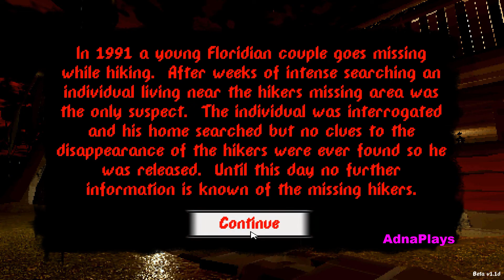Tender Gameplay (Horror Game) Ending B No Commentary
This is  Tender